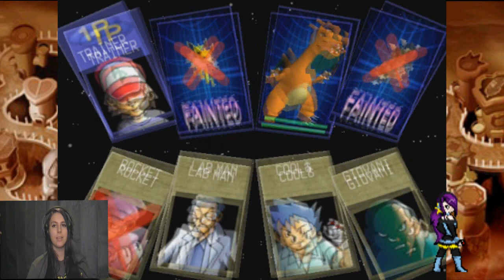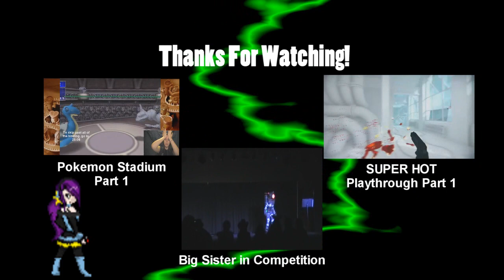LAST OF THE LEAGUE- Pokemon Stadium [Part 8]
Now for the Elite 4!